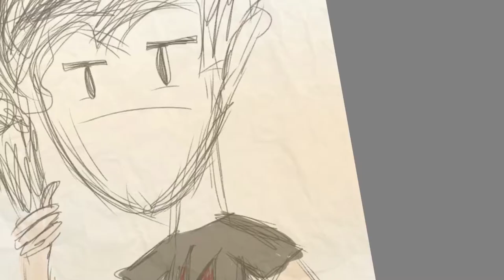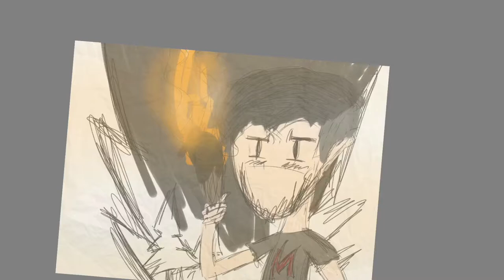DRAWING Markiplier in the Don’t Starve Style!!!!!